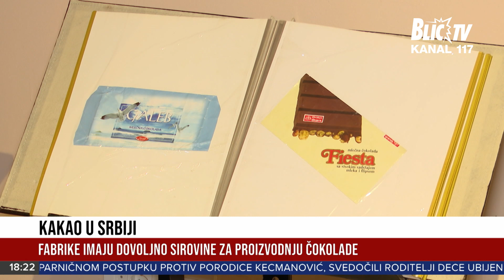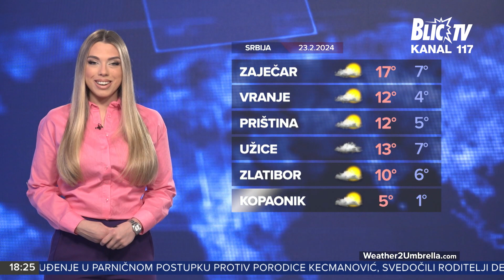CENTRALNE VESTI U 18 h 22.2. 2024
U Beogradu prijavljena epidemija malih boginja. Šta su naredni koraci i kako da se zaštitimo, za Blic televiziju govori direktorka Batuta Verica Jovanović

U selu kod Leskovca, vlasnik zverski mučio i zlostavljao životinje - držane bez hrane i vode, u dvorištu pronađeni i polupojedeni leševi. Inspekcija privremeno oduzela životinje.

Kao poklon, kao uživanje, kao uteha - kraljica među slatkišima. Može li se dogoditi da nam čokolada presedne, ako njena cena nastavi da raste?

Pratite Vesti na Blic televiziji radnim danima od 10, 12, 16 i 18, kao i vikendom od 12, 14 i 18 časova.

Blic televiziju možete pratiti na MTS kanalu 117